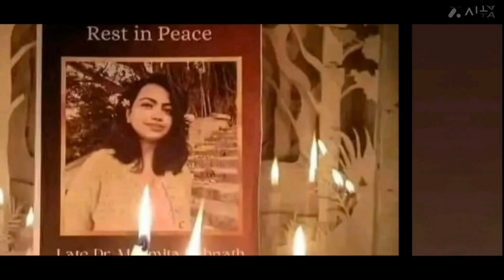जाने कौन थी मौमिता देवनाथ/justice for moumita debnath/ निर्मम हत्या